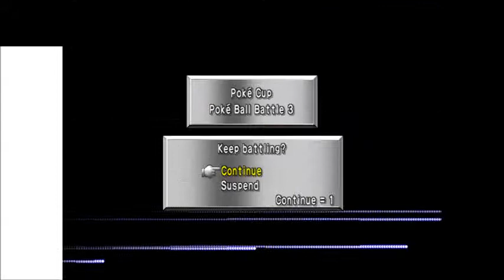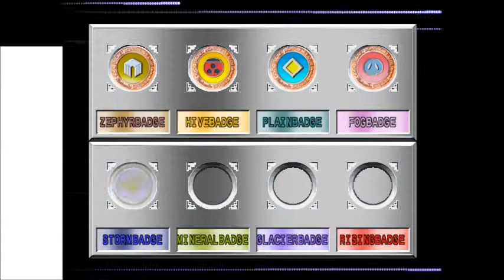Pokemon Stadium 2 PART 2: Voltorb Facts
The battle to be the best is continued.